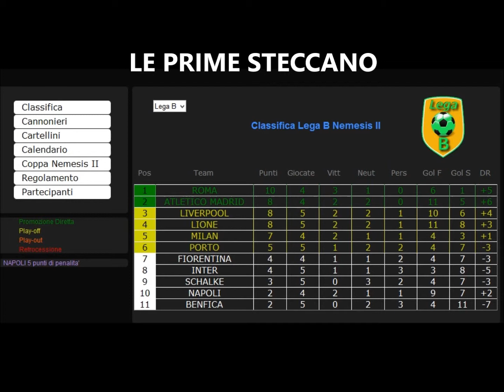Sky Nemesis 24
il racconto della 5° Giornata